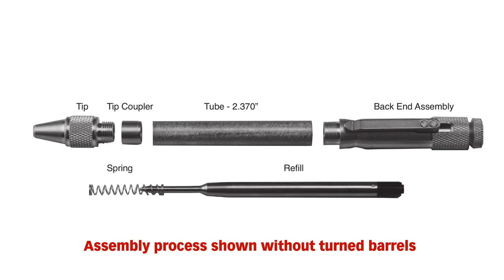Clip Bolt Action Pen Kit Assembly Instructions from Penn State Industries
Instructions on how to assemble the Clip Bolt Action Pen Kit from Penn State Industries. Shop our full line of Clip Bolt Action Pen Kits